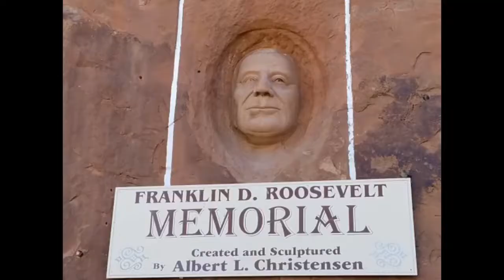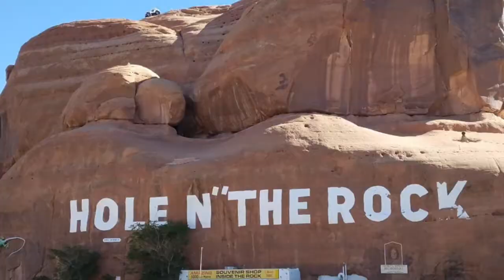Hole in the Rock home near Moab, Utah May 2017